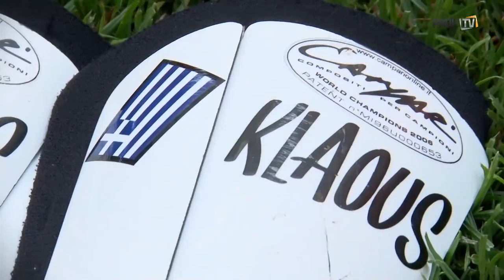Στο Amsterdam Arena έξι χρόνια μετά - PAOK TV